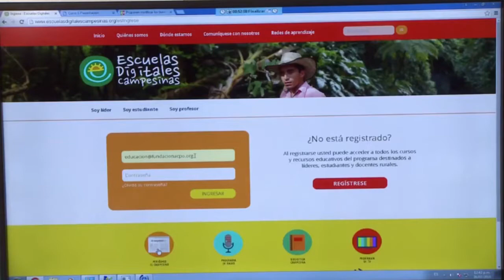¿Que hacemos y por qué lo hacemos?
Video Hoy, a través de la voz de nuestro director, Kenny Lavacude y nuestra Jefe del Área Técnica te contamos un poco del trabajo que hacemos desde hace más de 70 años con la que buscamos promover el desarrollo rural y el bienestar de los habitantes rurales a través de la educación para su plena in